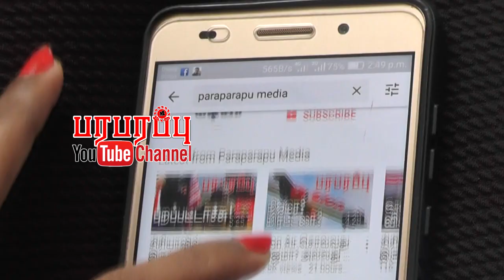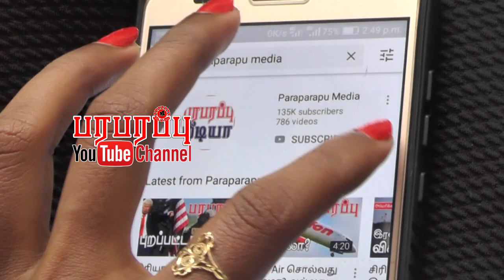ஈரானுக்கும் அமெரிக்காவுக்கும் இடையே ரகசிய பேச்சு? கதையில் இந்தியாவும் வருகிறது | Oil in exchange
US officials are in the early stages of negotiating an agreement to allow Tehran to sell limited quantities of oil in exchange for goods, sources said. Iraq will be the transit point for both the oil exports and the import of goods.